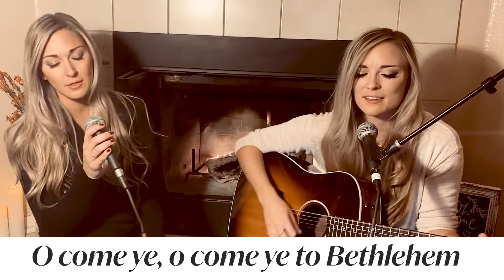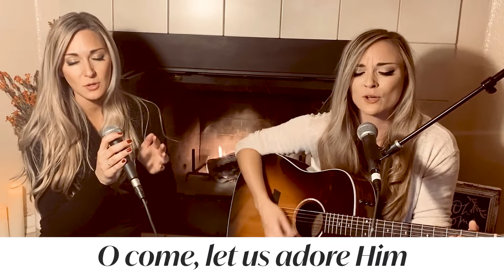Carols for the Christ Child: Christmas Eve Readings & Music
12.24.20